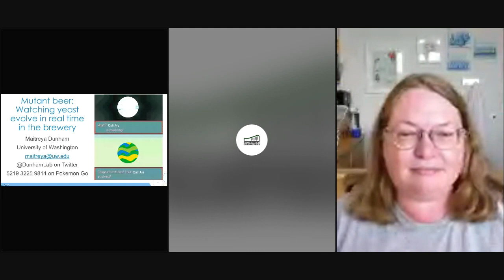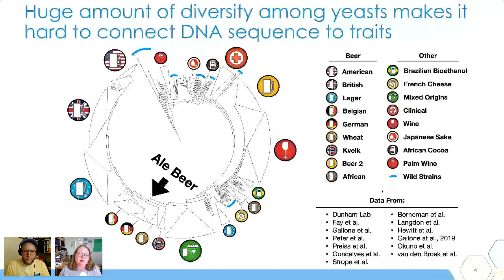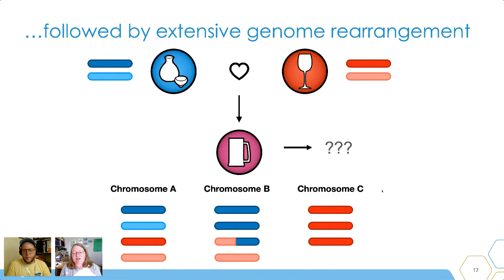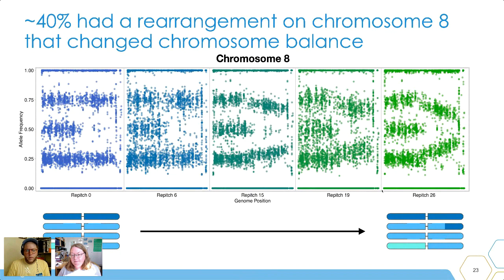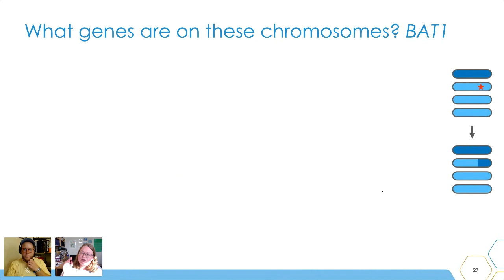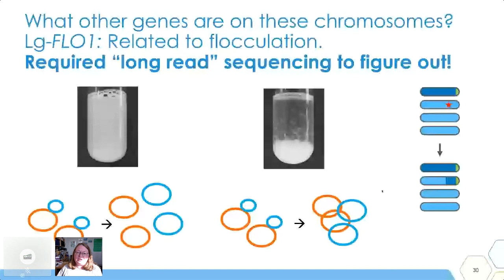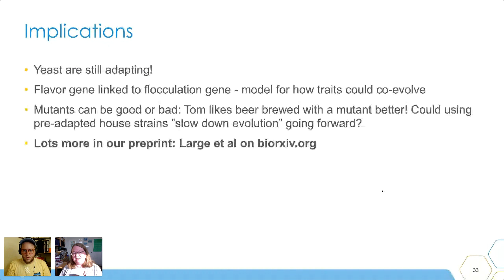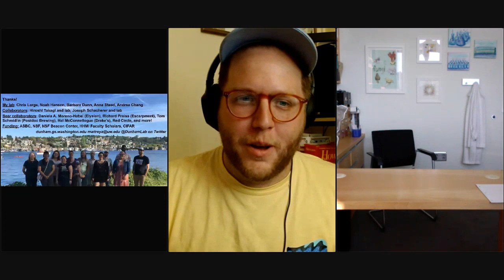Yeast mutation in the brewery?! | Escarpment Labs with guest Dr. Maitreya Dunham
Dr. Maitreya Dunham, professor of Genome Sciences at the University of Washington walks us through a cool study her lab conducted on how one family of yeast (Cali Ale and friends) evolves once it is repitched in breweries.

Escarpment pitched in to help this study by offering up genetic sequence data of our Cali Ale, as well as some Cali that was repitched by Red Circle/Stockyards Brewing -  for more than 30 generations!

What limits the number of times yeast can be reused in a brewery? One possible variable is the yeast itself, which can accumulate mutations in its genome and evolve traits that are different from the starting strain. To investigate this process at high resolution, we have collaborated with several breweries to monitor the yeast genome using DNA sequencing over repitching timecourses. We observe several large scale chromosome changes that take over the population during repitching. Some of these changes occurred multiple times and even in multiple breweries. Given the similarities to yeast genome differences between existing brewing strains, we believe we are capturing in real time the process of yeast domestication as it adapts to modern brewing environments.

Bio: Maitreya is a professor of Genome Sciences at the University of Washington. She grew up in rural Tennessee and trained at MIT, Stanford, and Princeton before moving to Seattle. Her lab uses yeast as a platform to understand genome evolution and genetic variation in yeast and humans.

The paper: Genomic stability and adaptation of beer brewing yeasts during serial repitching in the brewery

Follow on Twitter: @Dunhamlab